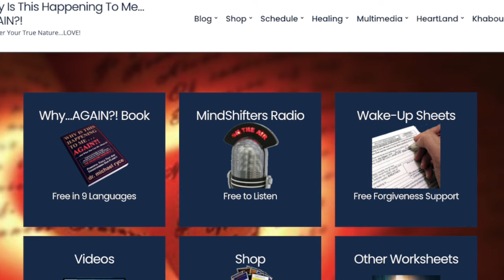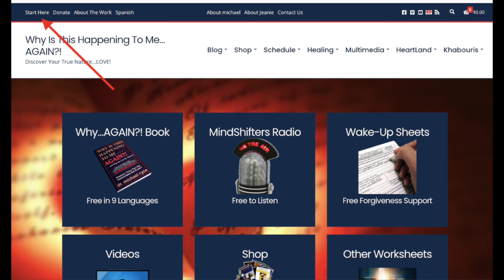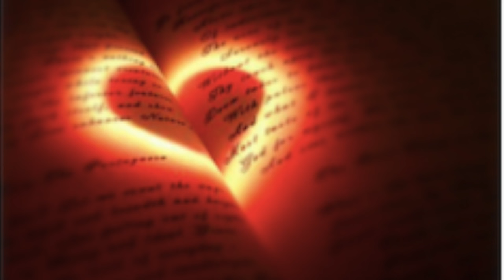Power of "True" Aramaic Forgiveness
Learn true Quantum "forgiveness" and how to offload your own data, causing what "seems" to be happening around you, with the incredible power of Ancient Aramaic Forgiveness! Create your reality in new ways! Call into Mindshifters Radio at 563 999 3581
Noon-1PM Dr. Tim Hayes
1-2 PM michael and Jeanie
Follow Dr. Michael Ryce's work in the Ancient Aramaic and Dr. Tim Mindshifter's Radio

• The video discusses the power of ancient Aramaic teachings on forgiveness.
• The true forgiveness process involves getting rid of negative data that influences our perception of the world.
• Dr. Michael Rice's study of the Cabus manuscript had a profound impact on his life.
• Accepting and embracing whatever happens in life without judgment leads to freedom from suffering.
• The video briefly mentions energy work and breathing exercises for healing purposes.